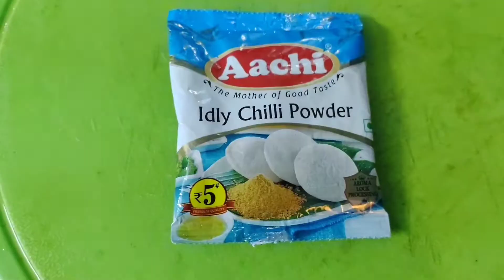tarun cooks famous vadivelu sir utthappam in shorts